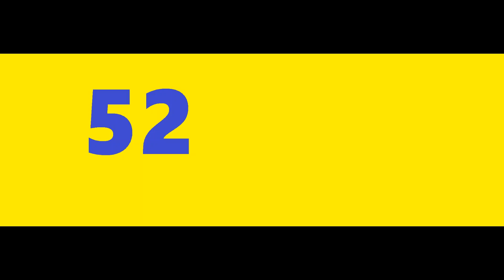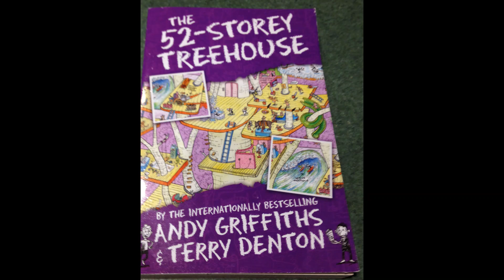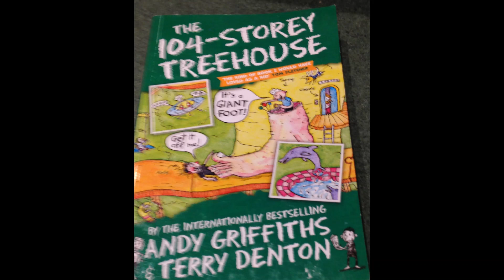13 Times Table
Learn the 13 Times Table with us! Amaze your friends and family (and teachers and parents) With the very excellent (and extra) 13 Times Table.